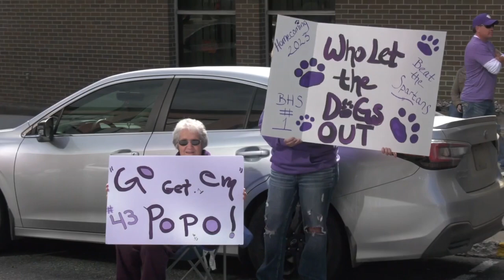Butte High carries on long tradition with homecoming parade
The Butte High homecoming parade was short and sweet as it wound its way through the streets of Uptown Butte, but it has a very long tradition in the Mining City.